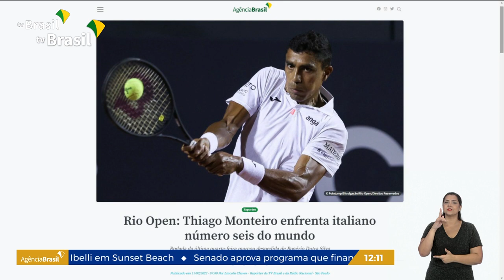SP | Thiago Monteiro enfrenta número 6 do ranking mundial no Rio Open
A Agência Brasil destaca nesta quinta-feira (17) a participação do Thiago Monteiro no Rio Open, torneio de tênis mais importante da América do Sul. O cearense enfrenta nesta quinta o número seis do ranking mundial, o italiano Matteo Berrettini.